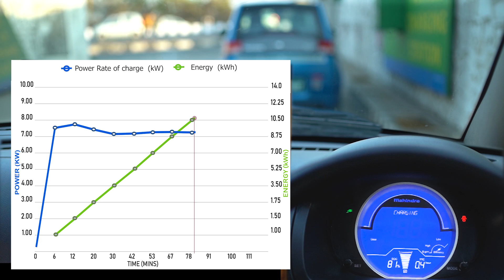DC Fast Charging : Time-lapse | Mahindra e2o Plus P2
This video showcases a session of DC Fast Charging of the Mahindra e2o Plus P2
The video shows the dash of the e2o plus in a time lapse format from 10% SOC to 95% SOC.  The time lapse is be sped up to ensure the video takes 3-4 minutes length.
The video also shows Energy Density (kWh) & Rate of Power (kW) of charge in form of a line graph against the time taken to fast charge the car.
The objective is to educate the user about DC Fast Charging currently in India.

Tag words:
Mahindra e2o Plus
Mahindra e2o
DC Fast Charging
Fast Charger
Timelapse